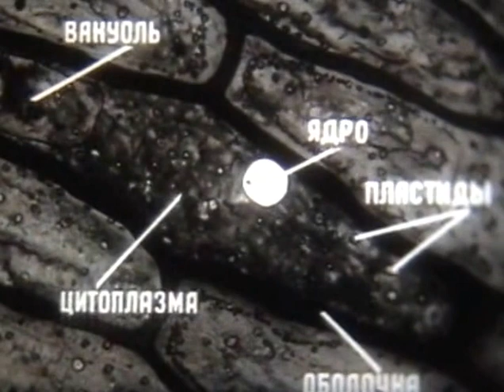Строение растительной клетки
«Строение растительной клетки» -«Школфильм» 1987г. (00:02:50 чёрно-белый)
В кинофрагменте рассматривается методика приготовления микропрепарата кожицы луковицы лука. При помощи микросъемки демонстрируется строение растительной клетки. Показаны оболочка, цитоплазма, ядро, вакуоль, пластиды
Фрагмент смонтирован по материалам фильма «Растительная клетка» (Центрнаучфильм 1970 г)